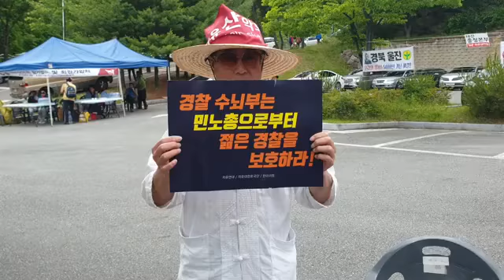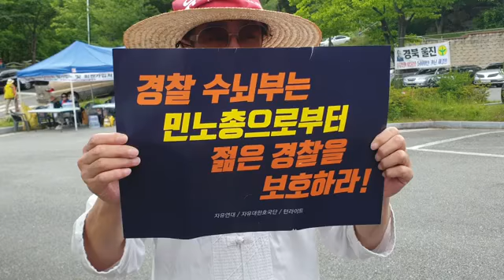민노총 간부 구속촉구 1인 시위 / 김진태 자유산악회 창립등반대회.